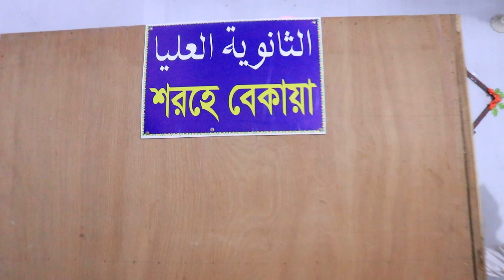/মুফতি আশিকুর রহমান আল হাবিব মুহ তামিম জামিয়াতুল ফালাহ ইসলামিয়া মহিলা মাদ্রাসা আলমপাড়া 01720249197/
বাংলা ওয়াজ ২০২২,বাংলা নতুন ওয়াজ ২০২৩,bangla new waz,bangla new waz 2022,bangladesh new waz 2022,
islamic discussion bangla,
Fokhre Bangal Islamic Media,bangla waz,New Waz,new waz mahfil,new waz, New waz,Bangla New Waz 2022
ইউটিউব চ্যানেল: Fokhre Bangal Islamic Media ফখরে বাঙ্গাল ইসলামিক মিডিয়া এ তে প্রকাশিত ভিডিওতে যদি শিরক, বেদাত, বানোয়াট কিচ্ছা-কাহিনী, রাষ্ট্র বিরোধী, আইন বিরোধী, কোরআন বিরোধী, রাসূল (সাঃ) এর হাদীস বিরোধী, কোন কথা থাকে তাহলে তা বক্তার একান্ত নিজস্ব মতামত | যার দায়িত্ত"'Fokhre Bangal Islamic Media চ্যানেল নিবে না | আমলের আগে কোরআন এবং বিশুদ্ধ হাদিসের সাথে মিলিয়ে নিন| যদি মিলে মানুন, অন্যথায় ছেড়ে দিন |

Notice: If anyone use this real waz channel video, we will Claimed You and take action as YouTube copyright law.

⚠️ Warning ⚠️

This audio-visual element is copyrighted content of Real Waz Any unauthorized publishing is strongly prohibited.